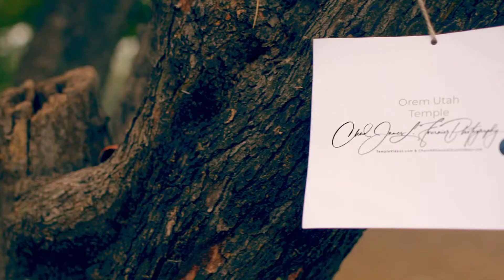Orem Utah Temple on an autumn day by a drone on November 22, 2021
The Orem Utah Temple public open house is on Friday, October 27, through Saturday, December 16, 2023, excluding Sundays and Thanksgiving Day. A media day will kick off the event on Monday, October 23, followed by invited guest tours through Thursday, October 26. The temple will be dedicated in two sessions on Sunday, January 21, 2024. Church President Russell M. Nelson announced plans to construct a temple in Orem on October 5, 2019. The Orem Utah Temple will be the first in Orem, Utah County, and the 22nd in Utah. Orem Temple is built on a 16-acre site owned by the church. The Orem Temple will be a three-story, 70,000-square-foot building.  The groundbreaking of the Orem Utah Temple is on September 5, 2020, by Craig C. Christensen. The exterior finish of the temple is Portuguese granite. The Temple has a single attached central spire with no plans to have a gold-leafed angel Moroni. The Orem Utah Temple has four instruction rooms, four sealing rooms, and one baptistry. There was only a small gathering of about thirty people. At the gathering on September 5, 2002, Elder Craig C. Christensen, president of the Utah Area, presided at the event and said in his remarks: "The Orem Utah Temple will become an added refuge of strength in an increasingly uncertain world—a holy place where we learn and live more fully the great plan of happiness made possible by our Savior, Jesus Christ." Elder Evan A. Schmutz, a member of the Utah Area presidency who grew up in Orem, said: "The temple will act as a beacon, drawing the gaze of millions as they pass by this hallowed ground, and inviting the devoted service of hundreds of thousands of faithful Latter-day Saints, as the ordinances of salvation are offered to the living and the dead. There is also a brand new 20,000-square-foot meetinghouse on the same property. My Official Website is TempleScoop.com